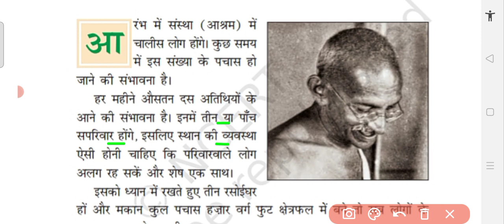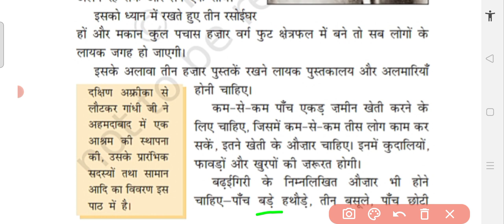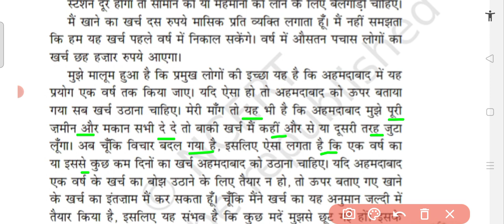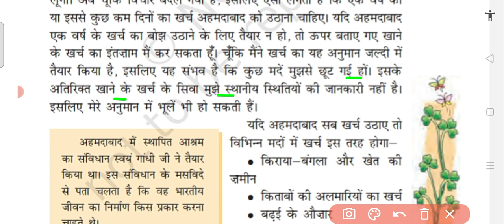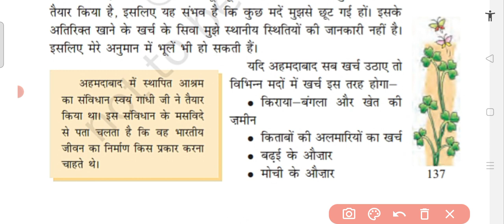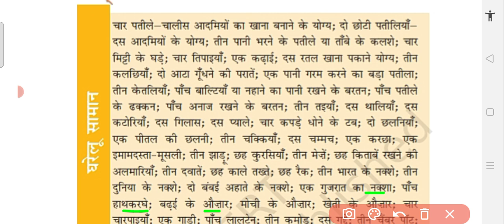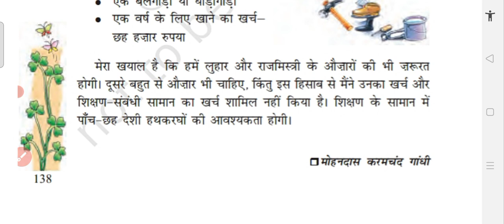class 7 Hindi Chapter 19 Aashram ka Anumanit Vyay reading exp summary CBSE NCERT studio yt#trending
class 7 Hindi Chapter 19 Aashram ka Anumanit Vyay reading exp summary CBSE NCERT studio yt
आश्रम का अनुमानित व्यय class 7 Hindi lesson 19 reading explanation Summary
class 7 Hindi Chapter 19 Aashram ka Anumanit Vyay reading explanation Summary
class 7 Hindi Lesson 19 Aashram ka Anumanit Vyay reading explanation Summary
7th class Hindi Chapter 19 reading explanation Summary
7th class Hindi Chapter 19 Aashram ka Anumanit Vyay reading explanation summary
7th class Hindi Aashram ka Anumanit Vyay reading explanation summary
7th class Hindi आश्रम का अनुमानित व्यय reading explanation Summary
अध्याय 19
आश्रम का अनुमानित व्यय
अध्ययन , स्पष्टीकरण , सारांश
Haryana board class 7 Hindi
आश्रम का अनुमानित व्यय reading explanation summary
class 7 Hindi chapter 19
class 7 Hindi reading explanation summary
Lesson name - Aashram ka Anumanit Vyay
Lesson name - आश्रम का अनुमानित व्यय
chapter - 19
Lesson - 19
reading explanation summary
subject - Hindi
board - NCERT , CBSE, Haryana board